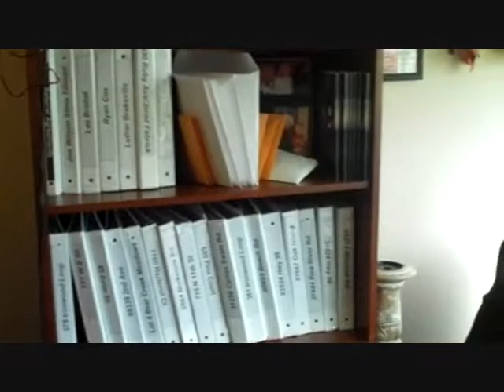Welcome to Sherri Smith's YouTube Channel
We know that buying or selling a home is one of the most important things you will ever do, and we want to help make that experience as smooth and successful as possible.

Our extensive experience and expertise in the Eugene, Springfield, Creswell, Pleasant Hill, and Cottage Grove real estate market will benefit you whether you are looking to buy or sell a home in the area.

Buying a home? We will help you find the home of your dreams by taking the time to listen and understand your needs and desires. Once we know what you want, we will work tirelessly to find the right home for you, because no one should have to compromise when it comes to such a huge purchase.

Selling your home? Our expertise in the Eugene, Springfield, Creswell, Pleasant Hill, and Cottage Grove real estate market will help ensure that you get the best price for your property. Our finely-tuned marketing program will make sure the right people see your home.

We hope that you find our website to be a great source of information and visit often. Whether you are looking for Homes for Sale, Moving Resources, or even Mortgage Information everything you need is right here.

Sincerely,
Sherri Smith
"Common Name...Uncommon Service!"

Sherri Smith Homes Remax
4710 Village Plaza Loop #200
Eugene, OR 97401